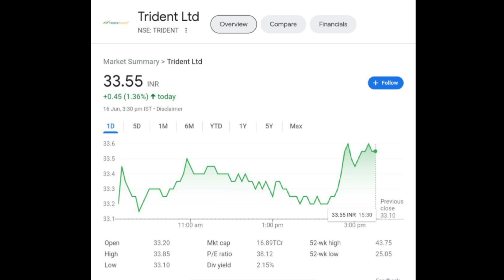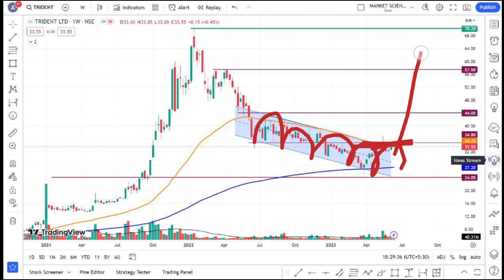Trident Share Latest News | Trident Share Analysis | Trident Share Target Price | Traders Dream